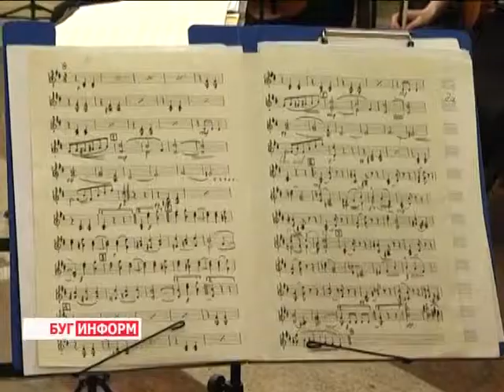2015-02-24 г. Брест. Офицерский бал. Телекомпания Буг-ТВ.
Торжественное мероприятие, приуроченное ко Дню Защитников Отечества. Офицерский бал.
Накануне в странах постсоветского пространства отмечался день защитников Отечества. Праздник, появившийся в календаре чуть меньше ста лет назад, и сегодня является знаковой датой в жизни нашего государства. Традиционно в этот день самые искренние пожелания и слова признательности звучат в адрес непосредственных хранителей спокойствия и мира на нашей земле - людей в форме: военнослужащих, милиционеров, сотрудников службы МЧС.
23 февраля в концертном зале Брестского областного общественно-культурного центра прошло торжественное мероприятие чествования военнослужащих. Лучшие воины Брестчины получили свои заслуженные награды. Побывала на празднике и наш корреспондент